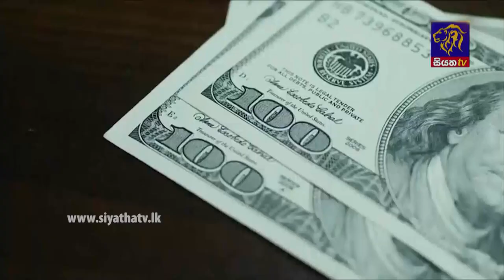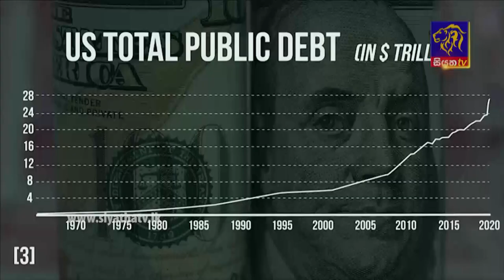Siyatha News | 06.00 AM | 14 - 11 - 2021